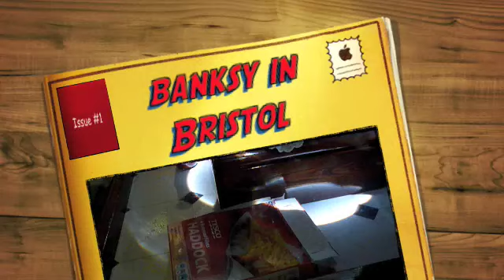Banksy expo in Bristol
animated displays by Banksy at the Bristol Museum